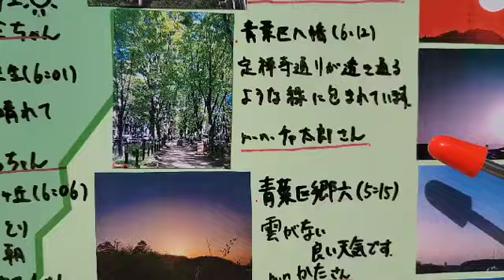「風も穏やかで内陸を中心に半袖でも良いような暑さに」宮城の30秒天気 tbc気象台 28日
4月28日金曜日、宮城の30秒天気です。tbc気象台、今野桂吾気象予報士がお伝えします。「ゴールデンウィークにとっておきたいくらいの晴天が続きます。きのうと違って風も穏やかで内陸を中心に半袖でも良いような暑さに」